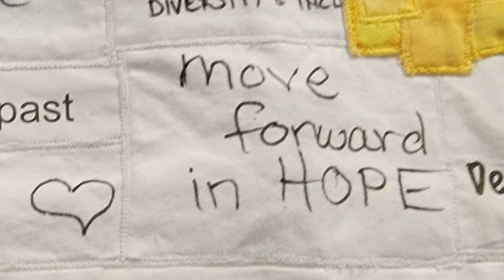Auds and Ends Episode 1 - Redlining in Montgomery County: A history of housing discrimination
On this first episode of Auds and Ends, Auditor Keith talks to John Zimmerman, Vice President of the Miami Valley Fair Housing Center. They discuss how John got involved in fair housing advocacy and how redlining and other forms of housing discrimination have impacted Montgomery County.

Note: the Equity 21: Redlining Dayton quilt has been moved to Sinclair Community College, where it will be on permanent display.